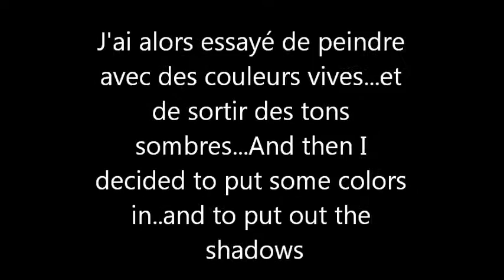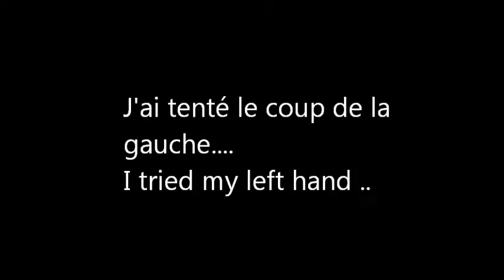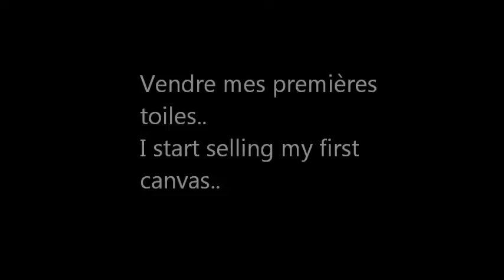Peinture abstraite acrylique bande annonce demonstration vidéo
N'hesitez pas à visiter mon  profil instagram: shading-art ainsi que ma page fecebook : shadingart , twitter: shadingart04...
N'hésitez pas à poster un commentaire et un petit coup de pouce avec des j'aimes ou en vous abonnant ..seront les bienvenues pour me permettre de développer ma chaine. A bientot Shadingart!! 👍